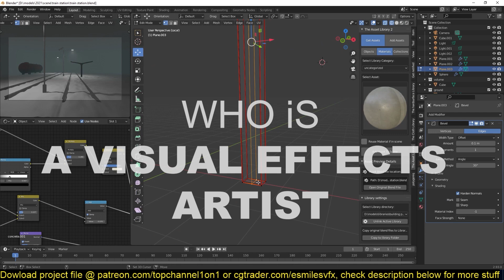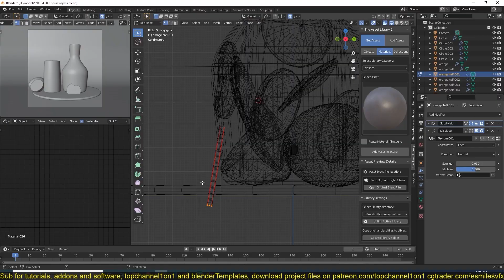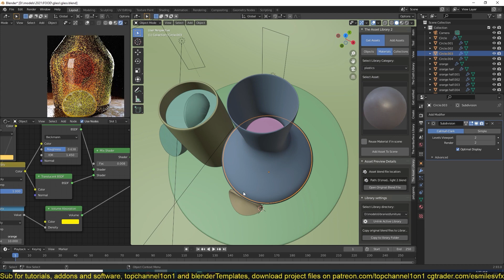how much are vfx artists paid